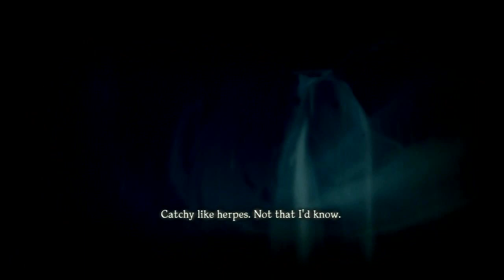Shadows of the Damned- Classical Dance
A scene in act 4-1 where Garcia and Johnson encounter the vixen Justine and watch a rather interesting retro dance. From Suda51's and Grasshopper Manufacturer's Shadows of the Damned. The demon walking around with the record player always gets me.